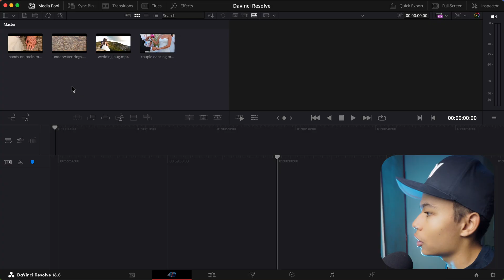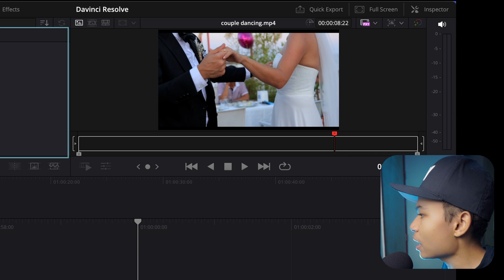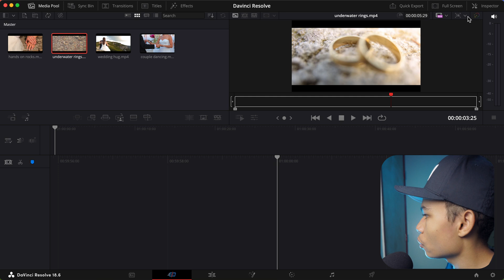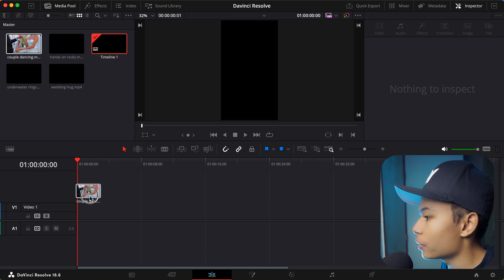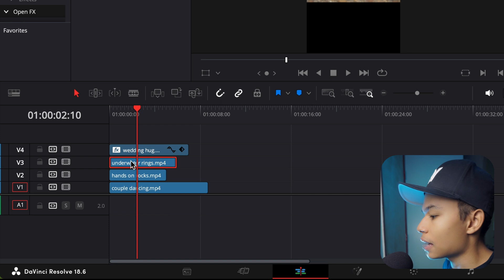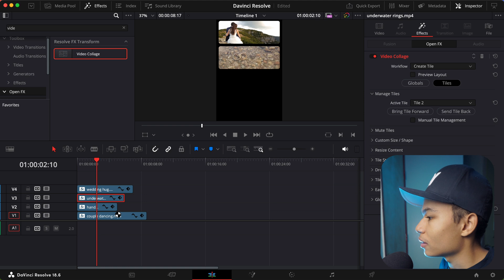Video Collage | The EASY Way to ALIGN CLIPS for SPLIT SCREEN in Davinci Resolve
Whether you're making an Instagram Reel or editing a split-screen interview, the video collage feature is definitely a tool you need in your Davinci Resolve toolbox! Video Collage is a free, built-in feature of Davinci Resolve.

👨‍💻 EQUIPMENT I OWN:
• Voice Over Microphone
• USB Audio Interface
• Editing Laptop
• External Hard Drive
• Backup Microphone